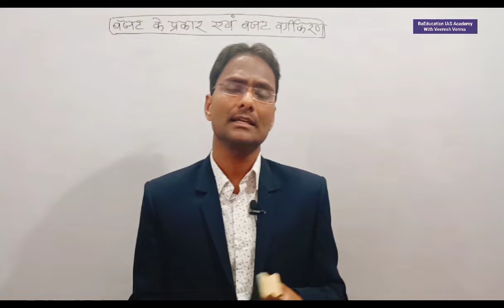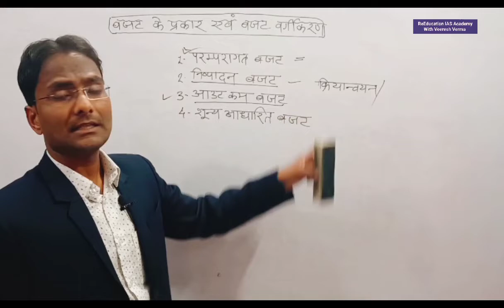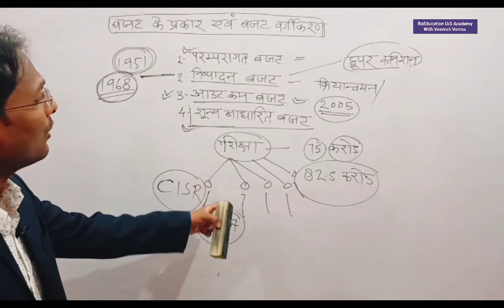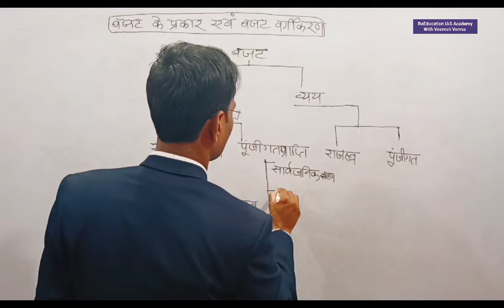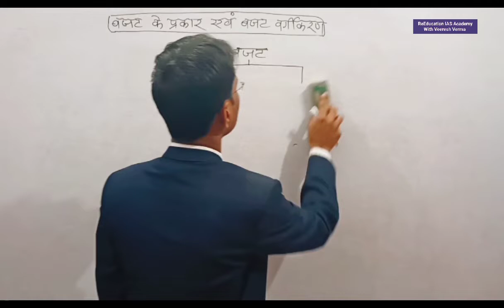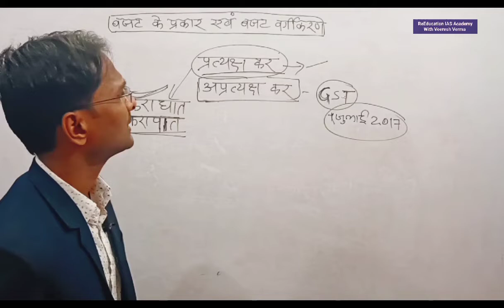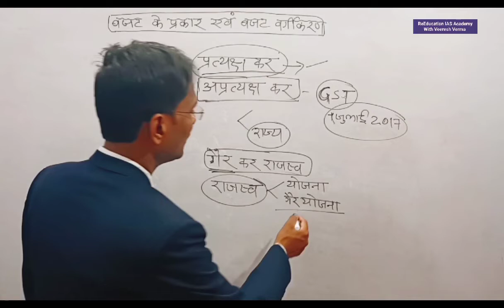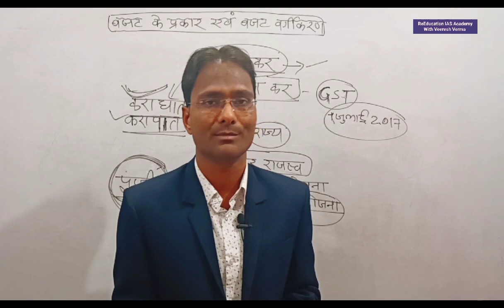बजट विवेचना बजट प्रकार budget analysis